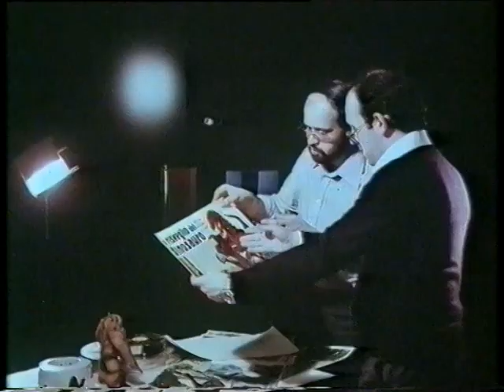Luigi Cozzi Godzilla 1977 Trailer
Nel 1977, quando ormai quasi tutti i Godzilla dell'era Showa erano già stati distribuiti, il regista e collezionista Luigi Cozzi curò una riedizione del primo film, favorita dal consenso che circondava il personaggio e dal contemporaneo successo che stava avendo il genere dei mostri giganti grazie al remake di King Kong. Cozzi, grande ammiratore della pellicola di Honda, partì dalla versione americana, mantenendo il precedente doppiaggio italiano, (inizialmente aveva chiesto la versione originale giapponese, ma non era disponibile a causa di un contratto fatto tra la Toho e le case di distribuzioni americane nel '54 che stabiliva che la versione originale non sarebbe dovuta uscire all'estero prima dell''89) sulla quale operò un nuovo montaggio per venire incontro, come da lui affermato, alle richieste dei distributori locali: il film fu quindi allungato di venti minuti tramite l'inserimento di materiali di repertorio, di scene prese da altri film di fantascienza e da documentari della seconda guerra mondiale (infatti molte morti presenti nel film sono realmente avvenute), le musiche vennero modificate dai compositori Frizzi, Bixio, Tempera e fu aggiunto il colore attraverso l'applicazione di vari gel. Il procedimento fu denominato “Spectrorama 70”. Questa versione, sebbene editata come "Godzilla: Il Re dei Mostri", è nota anche con il titolo di Cozzilla. Quando il film fu distribuito nelle sale, venne aggiunto un innovativo sistema audio Futursound (un sistema audio magnetico a 8 tracce) che, trasmettendo basse frequenze durante le scene in cui Godzilla muoveva un passo, faceva realmente tremare le poltrone delle platee, rendendo molto più suggestive quelle scene. Il film in Italia fu un buon successo e curiosamente non pochi appassionati la giudicano superiore a quella americana del 1957 poiché il tono è generalmente più cupo. La versione italiana di Luigi Cozzi non è mai stata pubblicata in nessun formato, se non con delle rare VHS di scarsissima qualità.